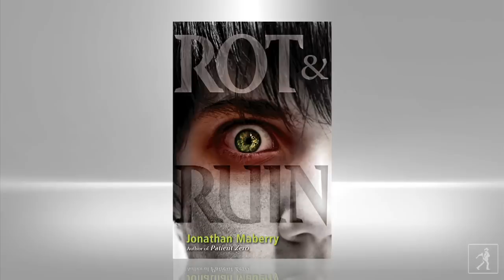The zombie world's gone to ROT & RUIN....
A teenager grows up in a post-apocalypic, zombie-infested America in Jonathan Maberry's ROT & RUIN, now in paperback.